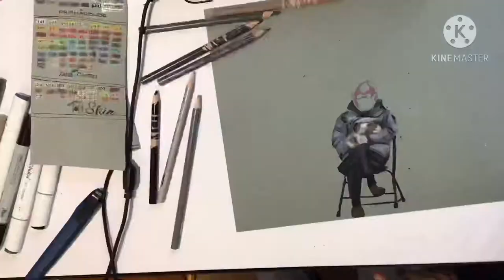Drawing Bernie Sanders on a chair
Lol